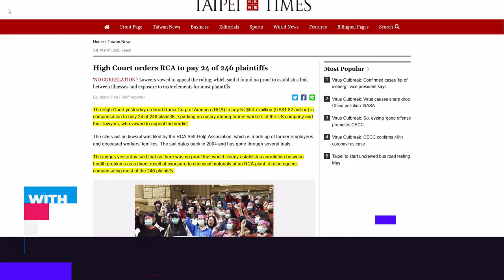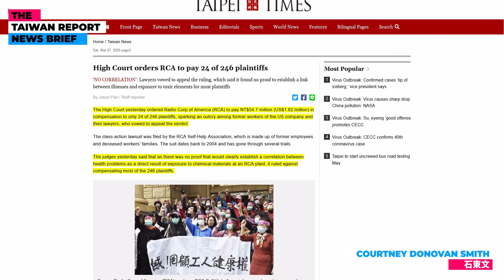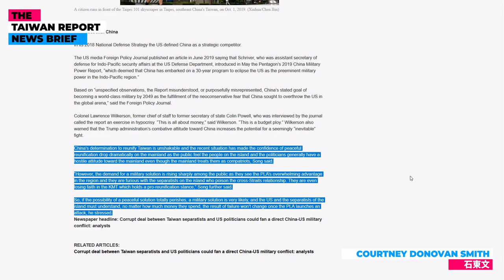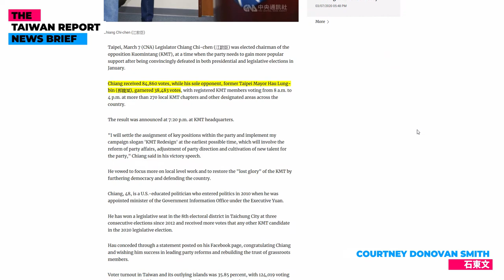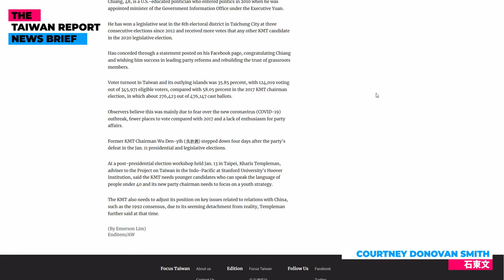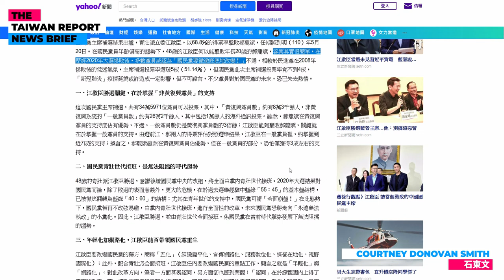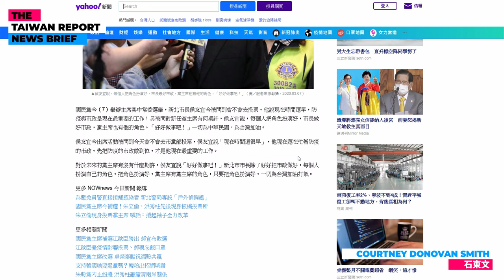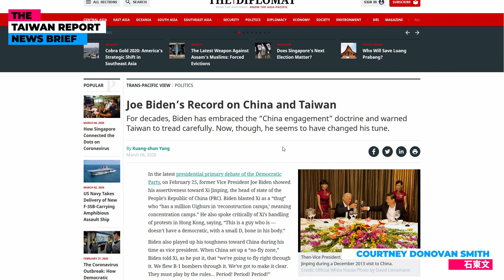Taiwan Report News Brief (03-08-2020) KMT votes for change in chair race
The RCA lawsuits rumble on with a poor result for ex-workers, Taiwan's libraries are booming, CCP mouthpiece Global Times again talks war with Taiwan, Taiwan firms caught up in Uighur horror show and the KMT makes a big statement in their chair by-election!

As always, all English articles used in the report are linked to on our website Report.tw.